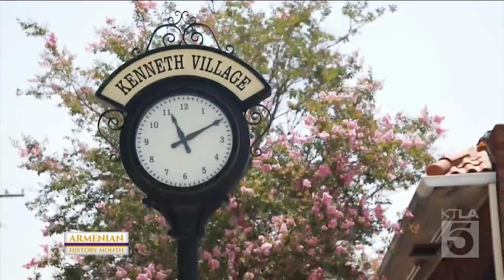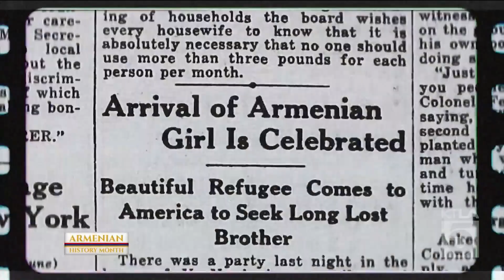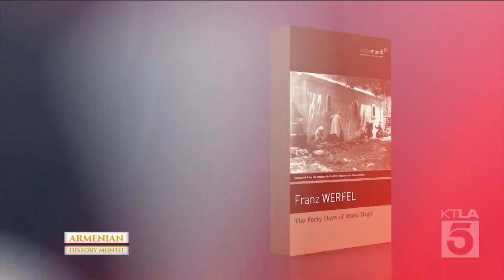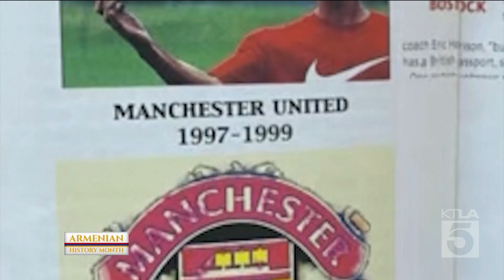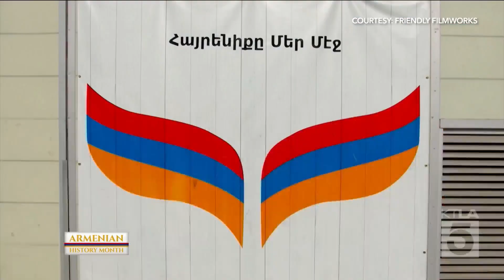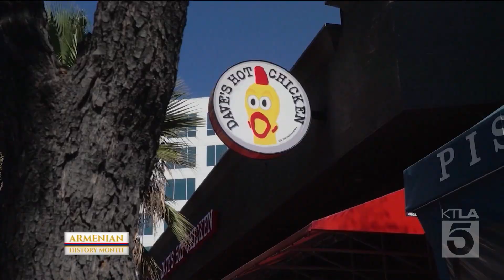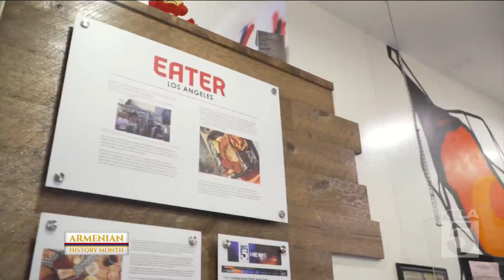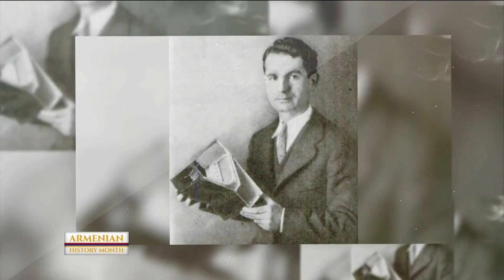Honoring Armenian History (Full Broadcast)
April is Armenian History Month in Los Angeles County, which is home to the greatest number of Armenians outside of Armenia itself.

This month, KTLA is introducing viewers to the individuals and organizations that contribute to the rich Armenian culture in Southern California, and how they are making a broader impact across the nation and around the world.

KTLA 5’s Ellina Abovian will be sharing stories of Armenian-American entrepreneurs, filmmakers, athletes and educators who are inspiring and elevating others in our community.